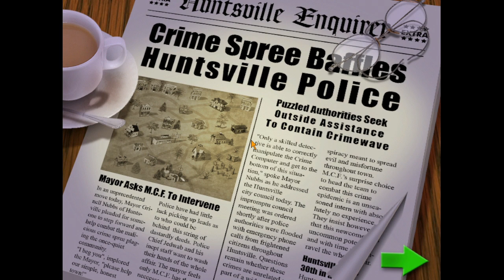Mystery Case Files: Huntsville Part 1/3 (No Commentary)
Let's get old school. The first of the Mystery Case Files collection! I've been looking forward to playing it. Here's the first part.

Would it be of interest, in another game, for me to do commentary?